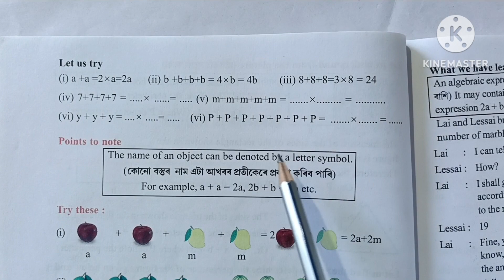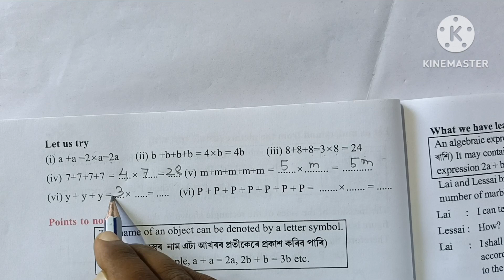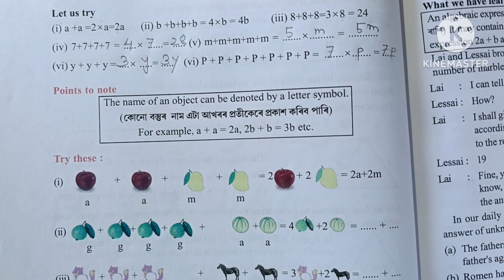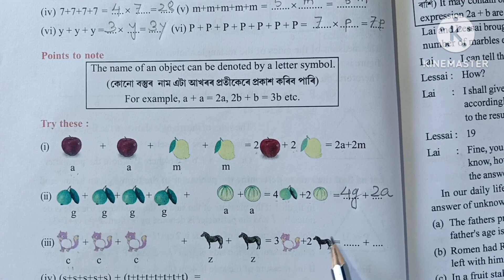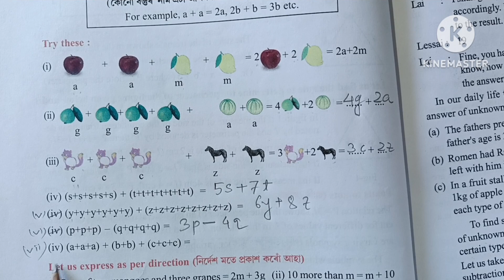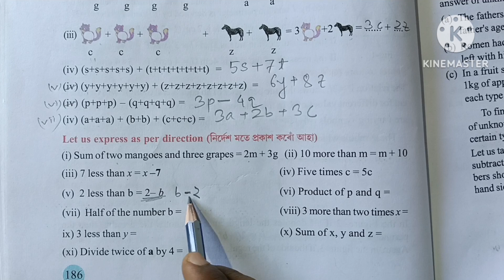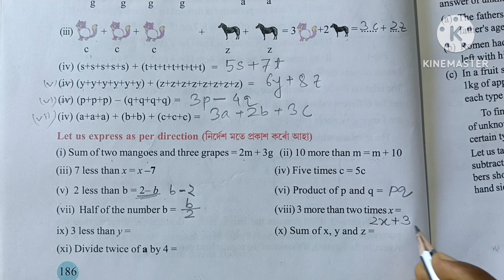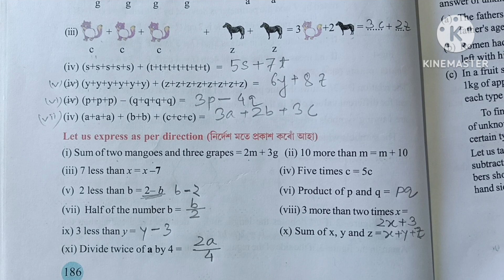Class 6 Maths chapter 10 Algebra page 186 Question No All English medium scert Assam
Class 6 Maths Lesson 10 Algebra English medium. Assamese medium school scert Assam

Video সমূহ চাবলৈ তলত দিয়া লিংকবোৰত ক্লিক কৰিবা

Class 6 Maths chapter 10 Algebra page 186
Lesson 10
Lesson 10 Algebra class vi
Class vi maths lesson 10 Algebra
বীজগণিত